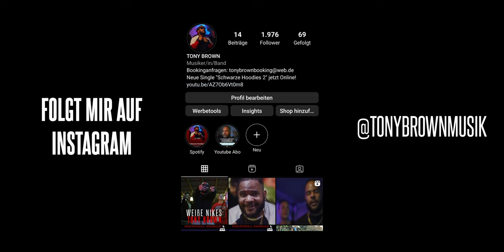Tony Brown - Weiße Nikes (Offizielles Musikvideo) | prod. by Lares